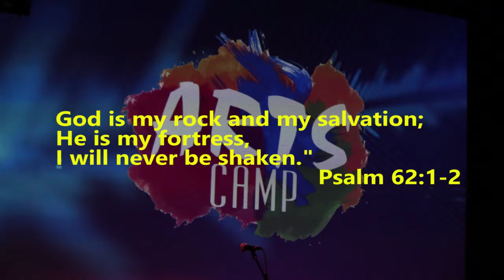Arts Camp for You Tube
720P version without Andy's footage.